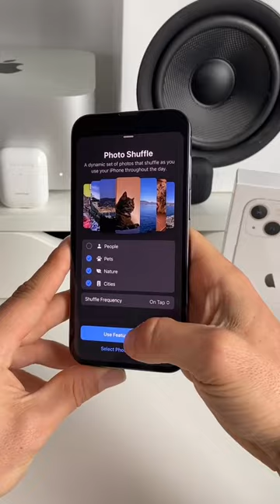The new Photo Shuffle Lock Screen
Love the new Photo Shuffle Lock Screen! Always looking at your best memories when unlocking is stunning! Did you know about this new iOS 16 feature?